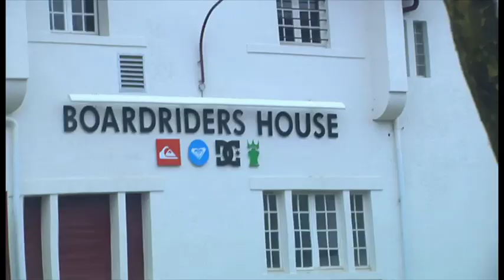AVANCE del penúltimo programa de San Miguel CRACKS del SURF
Surf en el agua... y en la arena, entrenamientos en una duna, una gran acampada... Estas son algunas de las experiencias que aguardan a los concursantes de San Miguel Cracks del Surf en el sexto y penúltimo programa del primer talent show de surf de la televisión. ¡No te lo pierdas!